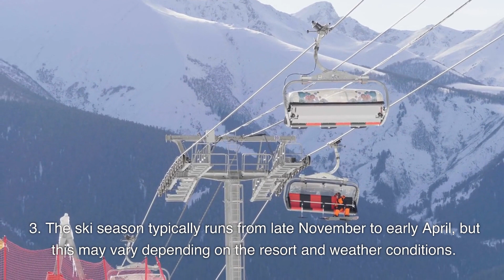Ski trip in Colorado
Colorado is known for its world-class skiing and snowboarding resorts, offering a variety of terrains for all skill levels.
    Some of the top ski resorts in Colorado include Vail, Aspen, Breckenridge, Keystone, and Copper Mountain.
    The ski season typically runs from late November to early April, but this may vary depending on the resort and weather conditions.
    Ski resorts offer a range of accommodations, from luxury hotels to cozy cabins and condos.
    Lift tickets and equipment rentals are available on-site, and lessons can be arranged for beginners or those looking to improve their skills.
    Colorado's high altitude can take some time to adjust to, so it's important to stay hydrated and take it easy on the first day of skiing.
    Skiing and snowboarding can be physically demanding, so it's important to take breaks and listen to your body to avoid injury.
    Colorado's ski resorts also offer a range of off-slope activities, including ice-skating, snowshoeing, and hot springs.
    Après-ski culture is an important part of the ski experience in Colorado, with many resorts offering a range of restaurants, bars, and nightlife.
    Colorado is also known for its stunning natural scenery, with many ski resorts offering scenic chairlift rides and snowcat tours.
    It's important to dress appropriately for skiing in Colorado, with warm layers, waterproof jackets and pants, and good quality gloves and hats.
    Finally, it's important to plan ahead and make reservations in advance, as Colorado's ski resorts can be very popular and fill up quickly during peak season.